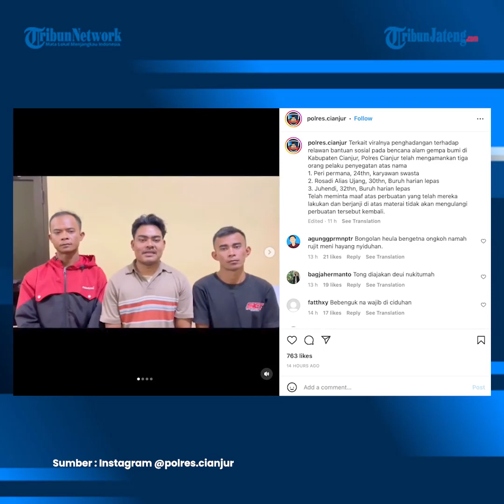Warga Cegat Ambulans Relawan Gempa Cianjur Minta Maaf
Peri Permana, Rosadi, dan Juhendi, tiga warga Kampung Kabandungan, Desa Padaluyu, Kecamatan Cugenang, Kabupaten Cianjur, Jawa Barat, minta maaf karena telah mengadang mobil ambulans untuk bantuan gempa Cianjur.